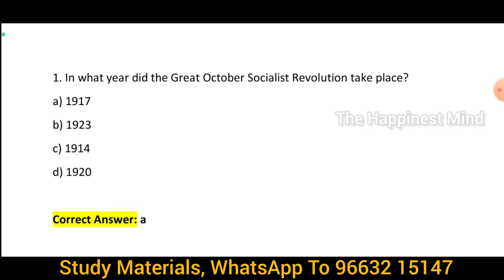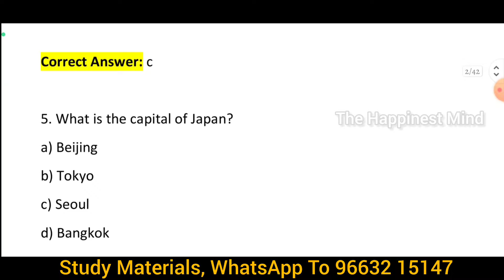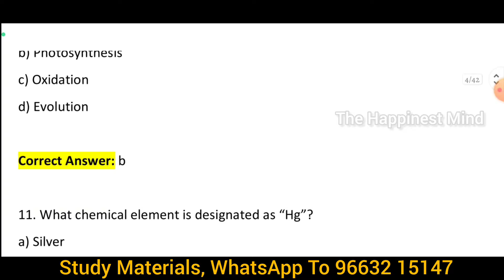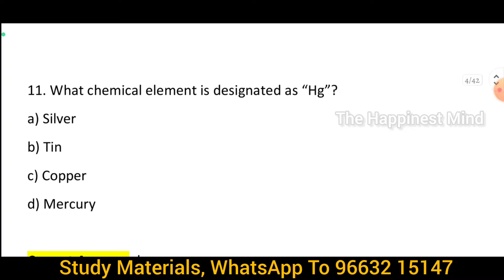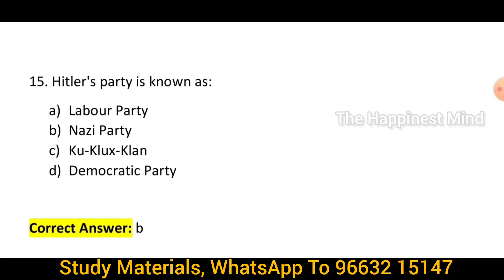DCCB | MHC | அதிக முறை கேட்கப்பட்ட கேள்விகள் | Frequently Asked Questions for DCCB Exam | FAQ MHC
Important General Studies Questions For DCCB & SRB Exam
உங்கள் வெற்றியை தீர்மானிக்கும் பாடம்
Tnpsc important questions
cooperative management and administration
cooperative computer questions
cooperative department
cooperative exam
tnpsc group 4 cooperative department
cooperative bank interview questions and answers
dcop course details in tamil nadu
government jobs important questions
cooperation important questions
most important mcq
srb cooperative bank recruitment 2022
cooperative and collective farming
problems of cooperative marketing
cooperative farming
principles of cooperation important questions
advantages of cooperative marketing
how to get job in cooperative banks in tamilnadu
how to get job in cooperative bank
central cooperative bank
co operative bank new notification
cooperative bank vacancy 2024
cooperative bank
cooperative bank mcq
cooperative bank act
cooperative recruitment
Cooperative important question for DCCB
Cooperative important question for SRB
Most Important Questions for Cooperative Exam
Most Important Questions for Cooperative DCB Exam
Most Important Questions for Cooperative SRB Exam
Most Important Questions for Cooperative TNPSC Exam
cooperative bank exam latest news
cooperative important question
cooperative bank new notification in tamil
DCB & SRB EXAM PREPARATION
How to prepare for DCCB exam
How to prepare for DCB exam
How to prepare for SRB exam
important Cooperative Credit and Banking one word for bank exam
cooperative training tnpsc
cooperative bank exam preparation
cooperative management
co operative bank new notification tamil
dcb bank notification
central cooperative bank recruitment 2023
central cooperative bank exam
cooperative bank vacancy
tn drb cooperative bank previous year questions paper pdf
STATE CO OPERATIVE BANKS Study Material 2024
TN Cooperative Bank Recruitment
tn municipal corporation recruitment 2024
cooperative training qualification
coimbatore government job vacancy 2024 tamil
top 10 government jobs in tamilnadu
best government jobs in tamilnadu
how many government jobs in tamilnadu
high salary government jobs in tamilnadu
tn corporation office jobs 2024
cooperative questions
tamil nadu municipal corporation recruitment 2024
corporate theory and practice important questions
banking awareness for cooperative bank
cooperative bank exam details
co operative bank new notification syllabus
cooperative jobs in tamilnadu 2024
society bank jobs in tamilnadu
cooperative bank exam cut off marks